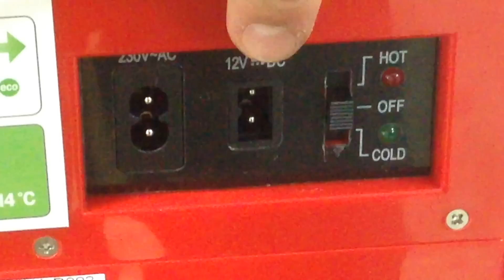Mobicool F15 - Review